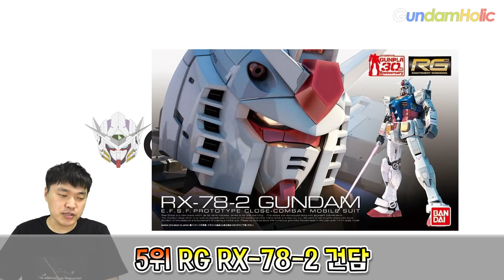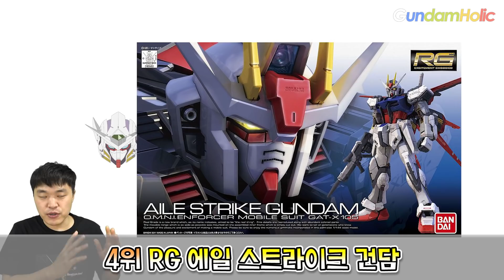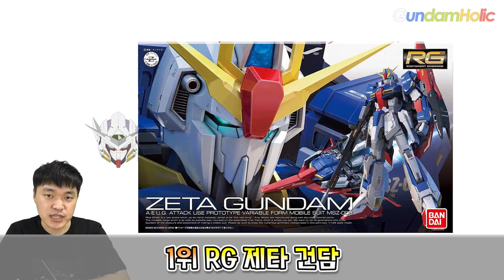첫 RG로 추천하지 않는 건프라 TOP5